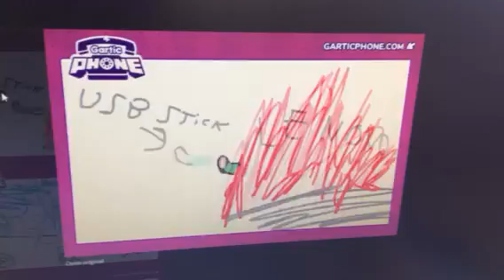Gartic phone animation